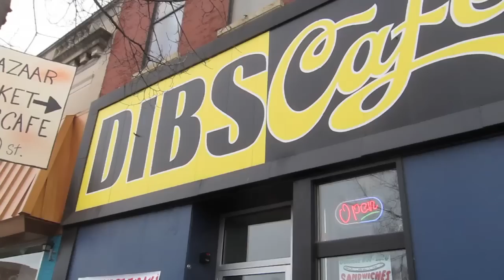Home Movie 1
I helped record a puppet show at Dibs coffee house in Winona.  The puppeteer was called Dr. Bob.